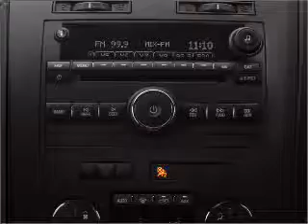2008 Saturn Outlook - Irvine CA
Year: 2008
Make: Saturn
Model: Outlook
Trim: XR
Engine: 3.6 liter 6 cylinder 24 valve
Transmission: 6-Speed Automatic
Color: Pearl White
Mileage: 43290
Address:
16 Auto Center Dr